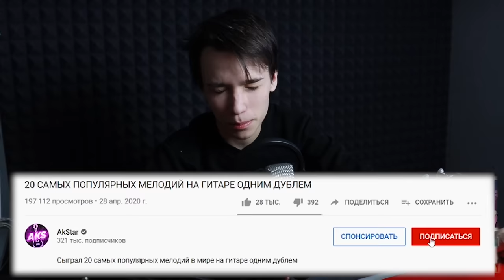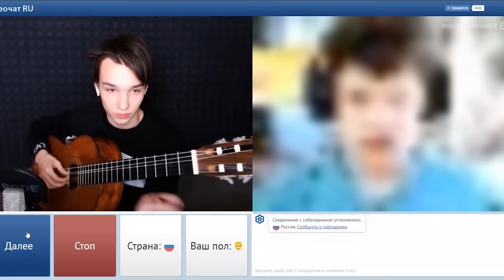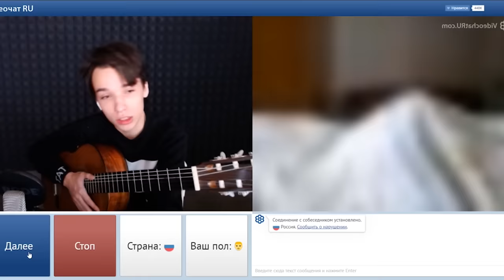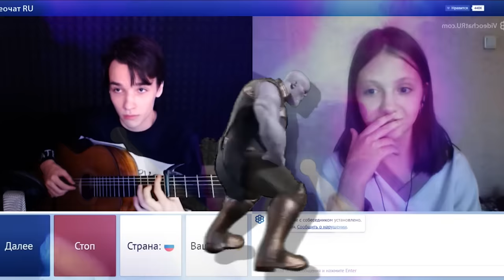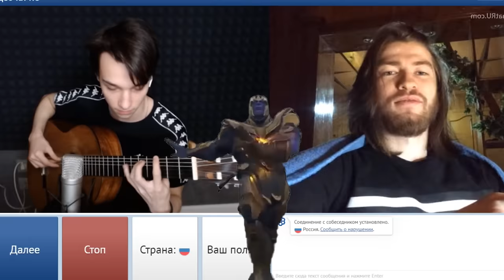ГИТАРИСТ В ЧАТ РУЛЕТКЕ | ПОРАЗИЛ ДЕВУШЕК | РЕАКЦИИ ЛЮДЕЙ НА ГИТАРУ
РЕАКЦИЯ ДЕВУШЕК И НЕ ТОЛЬКО НА ГИТАРУ В ЧАТ РУЛЕТКЕ

Веселюсь и играю разные популярные песни в чат рулетке, интересно наблюдать за реакцией людей )